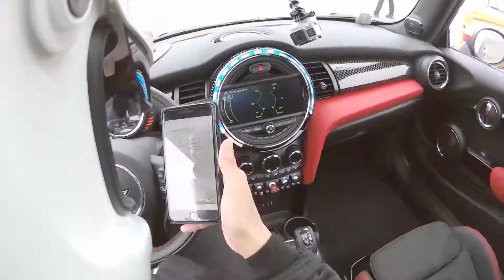파킹브레이크의 재발견…짐카나에 도전하다